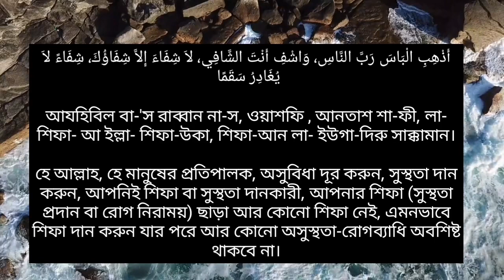অসুস্থ ব্যক্তির জন্য দোয়া আরবি টু বাংলা | রোগীর জন্য দোয়া | osustho bektir jonno dua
অসুস্থ ব্যক্তির জন্য দোআ
নাবী সাল্লাল্লাহু আলাইহি ওয়াসাল্লাম তাদের (তার স্ত্রীদের) কাউকে ঝাড়ার সময় ডান হাত দিয়ে মাসাহ্ করতেন এবং বলতেন,

أَذْهِبِ الْبَاسَ رَبَّ النَّاسِ، وَاشْفِ أَنْتَ الشَّافِي، لاَ شِفَاءَ إِلاَّ شِفَاؤُكَ، شِفَاءً لاَ يُغَادِرُ سَقَمًا

হে আল্লাহ, হে মানুষের প্রতিপালক, অসুবিধা দূর করুন, সুস্থতা দান করুন, আপনিই শিফা বা সুস্থতা দানকারী, আপনার শিফা (সুস্থতা প্রদান বা রোগ নিরাময়) ছাড়া আর কোনো শিফা নেই, এমনভাবে শিফা দান করুন যার পরে আর কোনো অসুস্থতা-রোগব্যাধি অবশিষ্ট থাকবে না।

আযহিবিল বা-'স রাব্বান না-স, ওয়াশফি , আনতাশ শা-ফী, লা- শিফা- আ ইল্লা- শিফা-উকা, শিফা-আন লা- ইউগা-দিরু সাক্কামান।

[১] বুখারী (৭৯-কিতাবুত তিব্ব, ৩৭-বাব রুকইয়াতিন নাবিয়্যি) ৫/২১৬৮ (ভারতীয় ২/৮৫৫); মুসলিম (৩৯-কিতাবুস সালাম, ১৯-বাব ইসতিহবাবি রুকইয়াতিল মারীদ) ৪/১৭২১-১৭২২ (ভারতীয় ২/২২২)।

আল্লাহ আপনাকে ও আপনার পরিবার কে সুস্থ রাখুন।  আমিন।